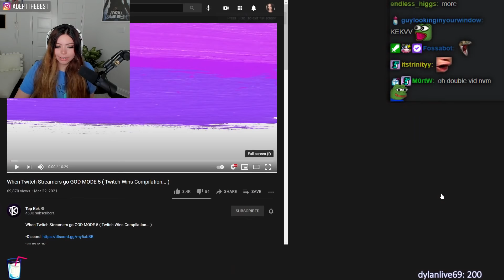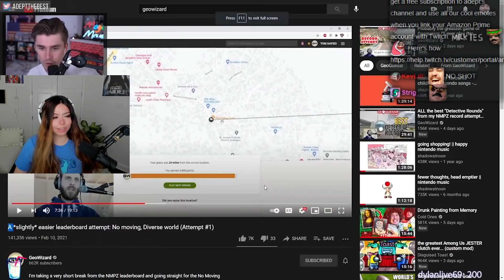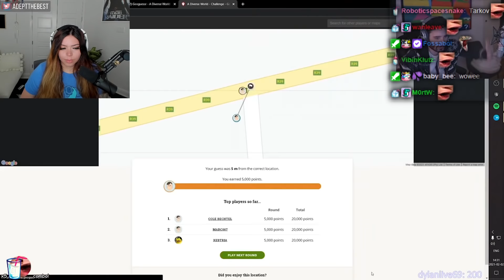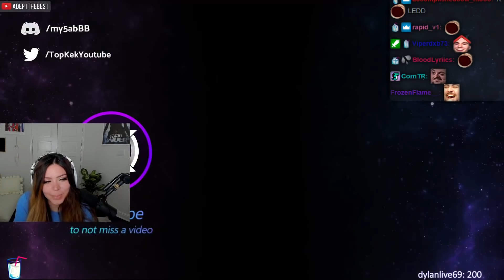When Twitch Streamers go GOD MODE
.SOCIALS.

Edited by: RonaldoSens7984 (Discord - Hashtag Before Numbers)